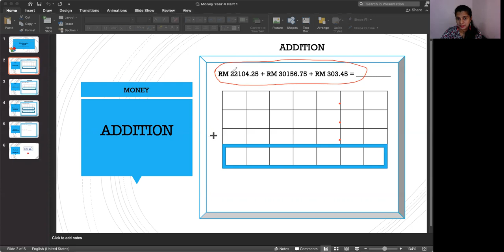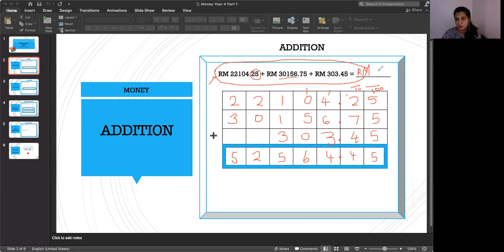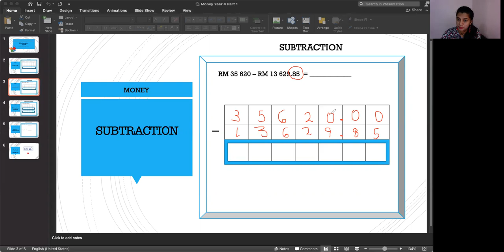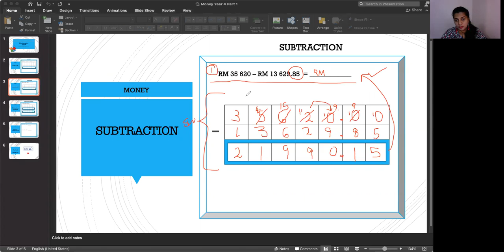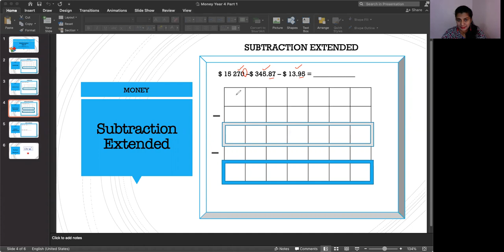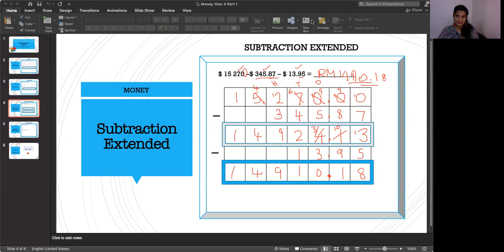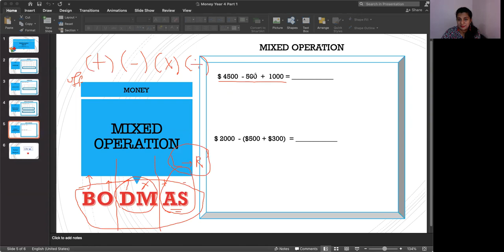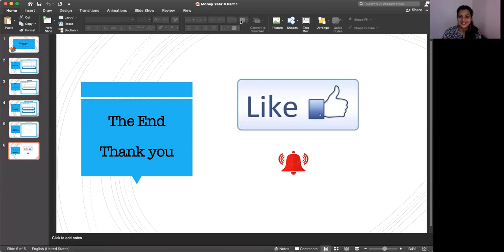Part 1 How to Add and Subtract Money?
Mathematics Standard 4 Unit 03 Money

For those who would like to join my Free Basic Math Class, please click on the Telegram link to join the group.

Mondays : Std 456 at 8pm Malaysian Time
Wednesdays : Std 234 at pm Malaysian Time

For those looking for an Intensive Math Revision Program,
do check out the 20 Week Intensive Revision Program for Primary Goers at